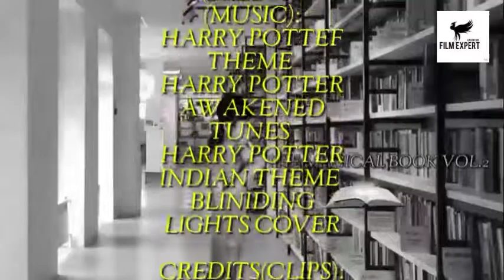MAGIKON SAVIOURS (Miniseries) EP-01 | KAUL BROTHERS | ALL TYPE FUN.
MAIN CREDIT-

MAIN CAST-  😎 Karan Kaul (Lead Role), Manish Kaul (Supporting Role)

DIRECTOR 🤠 - Karan Kaul & Manish Kaul

SCRIPT WRITER 🤔 - Karan Kaul

EDITOR 🤖- Karan Kaul

1. Harry Potter Theme Score Hedwig's theme Recreated by Kenez Nonwar

Original score by Jhon Williams

2. Harry Potter Magic Awakened by Jakub Pietras

3. Fantastic Beasts: The Secrets of Dumbledore theme Recreated by Oscar Leites

4. Harry Potter The Ultimate Indian Theme by Mahesh Raghvan

5. Blinding Lights Dynamick Remake by Free Music Owl